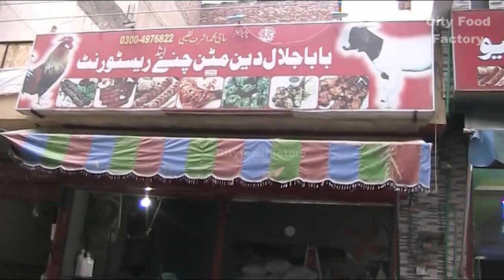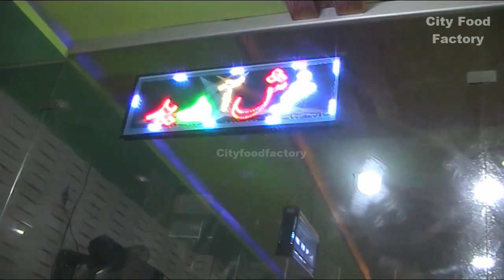Baba Siri Paya | Lahori Nashta | Baba Jalal Din Mutton Chanay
Add : 43-A Sultan Ahmed Rd, Ichhra, Lahore